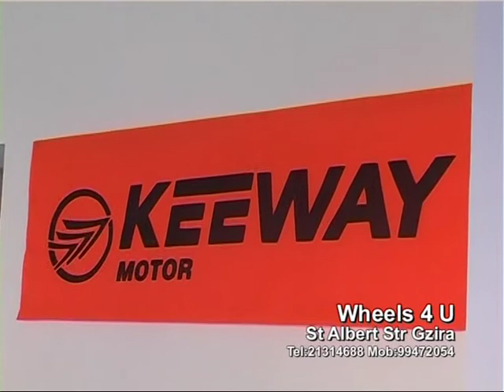Keeway-Wheels For You -Malta 2010.mpg